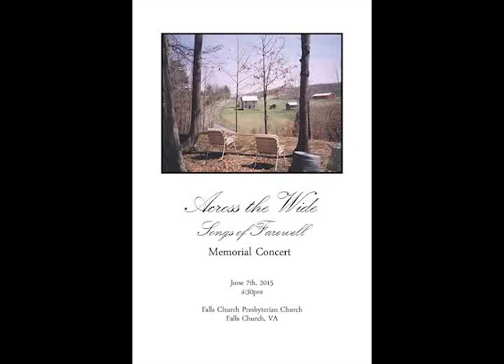Memorial Concert - part 1